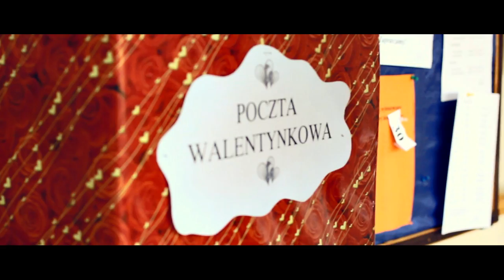ZSP Stąporków "Górka" | PROMO FILM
Film promujący Zespół Szkół Ponadgimnazjalnych im. Stanisława Staszica w Stąporkowie, czyli popularnej "Górki".